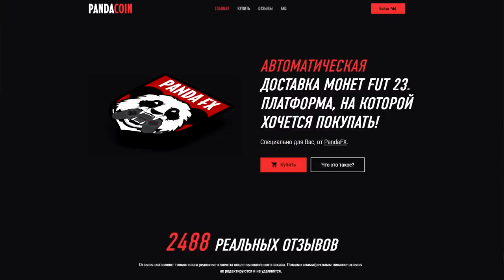ТАК ЕЩЕ НЕ БОМБИЛО 🤬 ХУДШАЯ ТОТС КАРТОЧКА в ФИФА 23 💩